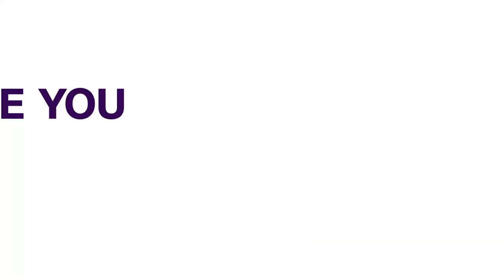Seven Vehicles Affected In Fire Incident At Otedola Bridge | NEWS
There was an accident resulting in a fire explosion at Otedola Bridge inwards Berger area on the Lagos-Ibadan expressway in the early hours of Saturday.